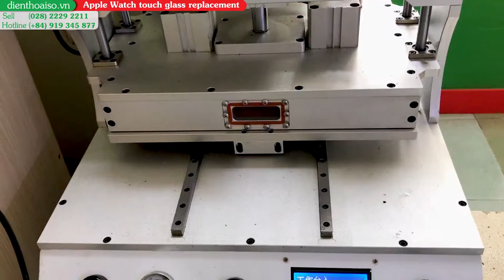Apple Watch touch glass replacement done in 5 minutes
- Sell Accessories
- Quick replacement
- Get replacement at the store "Dien Thoai So"

Go now ---
160 Nguyen Van Cu street , District 1, Ho Chi Minh city, Viet Nam